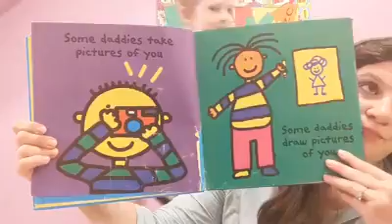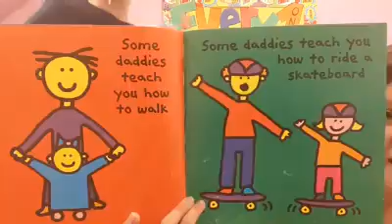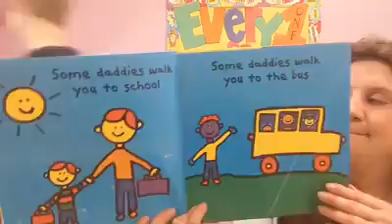Let's Talk about Daddies and Abbas